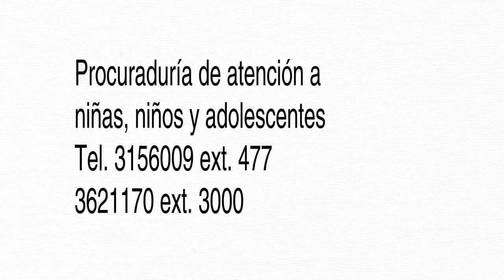Derecho a la alimentación, DIF Morelos